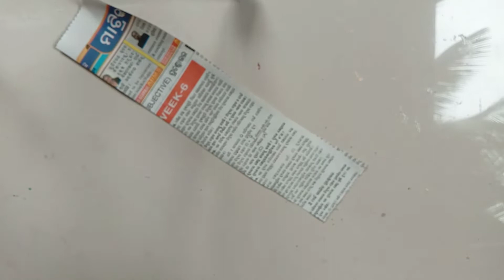Easy Paper Wall Hanging Diy// Wall Hanging Craft With Waste Material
material-
•paper
•paper masking tape/tissue paper
• alluminium wire

your Queries -:

Paper Wall hanging diy
Paper craft
Paper craft ideas
Rose wall hanging
Bird wall hanging
Wall hanging craft ideas
Flower wall hanging craft
Waste material diy
Card board Wall hanging
Wall hanging diy
Beautiful paper craft
Beautiful cardboard craft

for any Queries dm me in insta👆